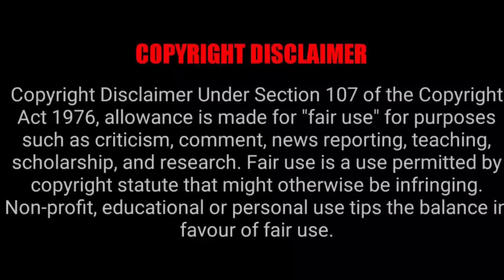THE RISING SHIELD HERO EPISODE 17 REACTION MASHUP!!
YABOYROSHI
STEFY-O
JAMIEUWU
YABOYROCKLEE
BRIANXSTEPHANIE
THE ZENDEN